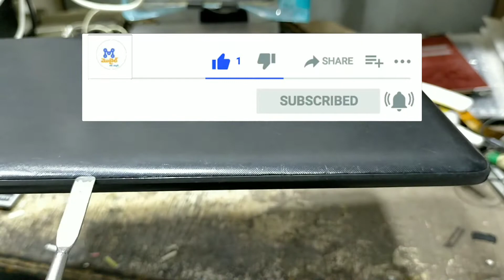alcatel 9026t disassembly / alcatel disassembly / alcatel teardown / alcatel disassembly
alcatel tab disassembly,
alcatel 9026t disassembly,
alcatel 9026t teardown,
alcatel teardown,
how to disassembly alcatel tab